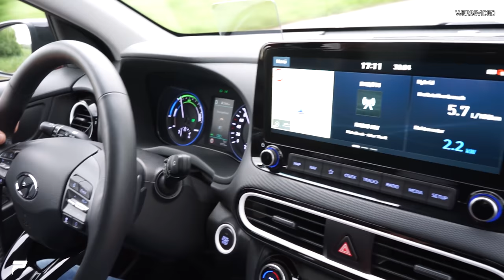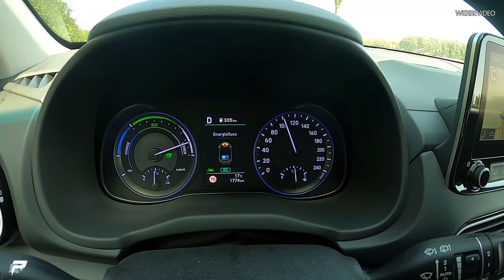PRIOR-DESIGN | Hyundai Kona - Testfahrt mit meinem Sohn Tom "City SUV ?"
Heute mache ich eine kleine Testfahrt mit meinem Sohn Tom.
Mal schauen was der "City SUV" so kann ;)

Prior Design GmbH
Carl-Friedrich-Gauß-Str. 11
47475 Kamp-Lintfort
Telefon 02842/975700